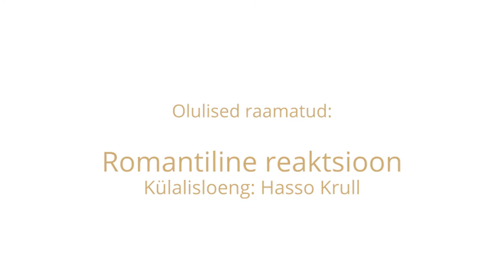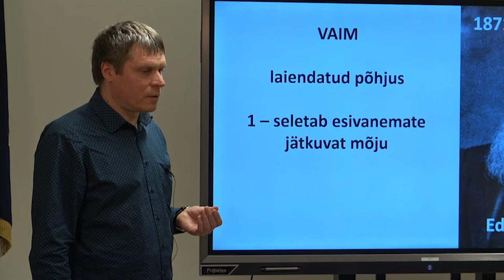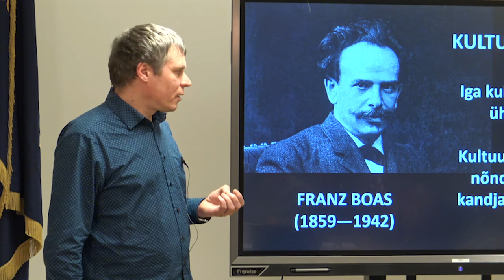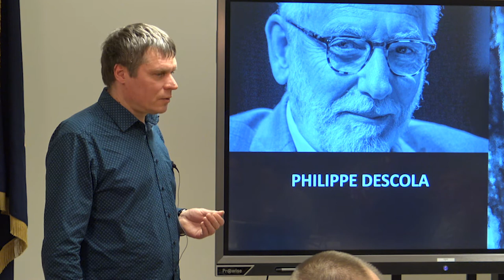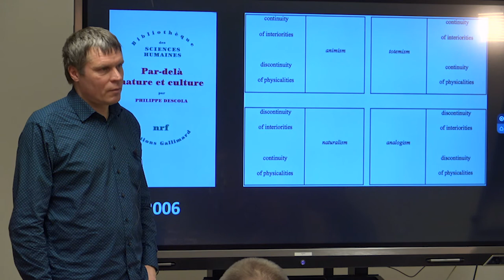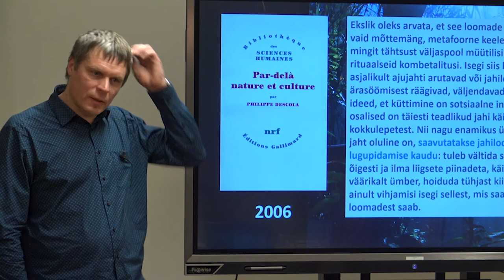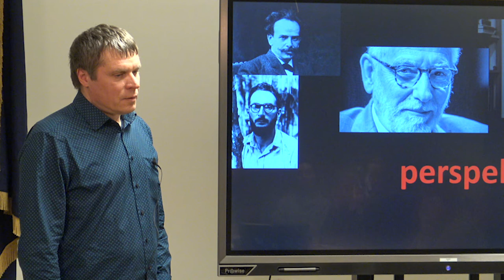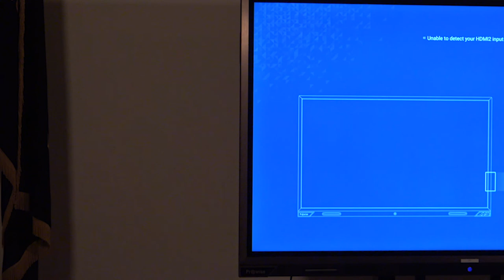Romantiline reaktsioon: Hasso Krulli külalisloeng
Estonian Business School asutas 2018. aastal kursusesarja "Olulised raamatud", mis on tänaseks jõudnud oma neljanda seeriani. Kui esimesel kursusel oli meil fookuses ilukirjanduslik teos – Thomas Manni "Võlumägi" –, siis kahel järgmisel tegelesime George Orwelli "1984" ja Henri Bergsoni "Loova evolutsiooni" varjus esmajoones lääne filosoofia ajalooga.
Alates sügisest kursusest on meil selles abiks olnud Richard Tarnase suurepärane teos "The Passion of the Western Mind"*. Igal kursusel on olnud üks külalisloeng. Esimese pidas (:)kivisildnik, teise Marju Lepajõe**, kolmanda Jaan Kivistik***.
Kevadise kursuse külalislektor Hasso Krull andis meile suurepäraselt struktureeritud ülevaate antropoloogia ajaloost.
Head vaatamist!
H.